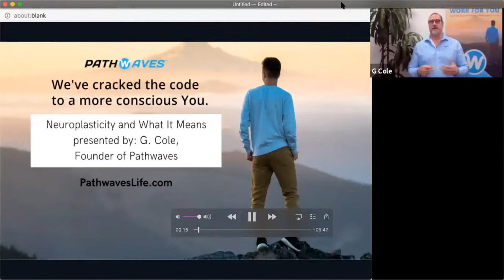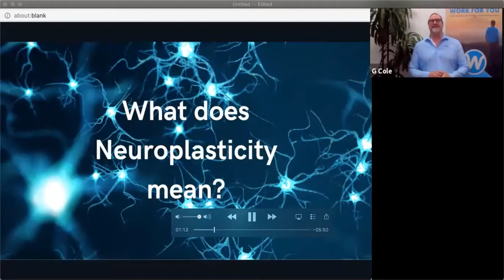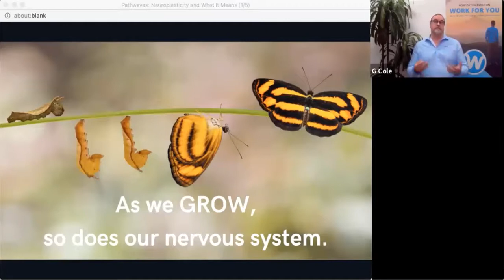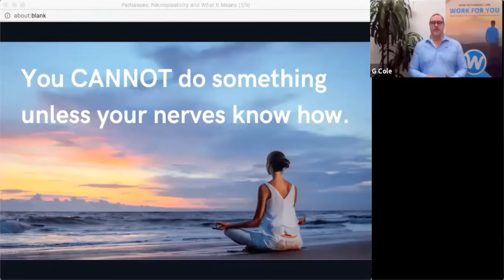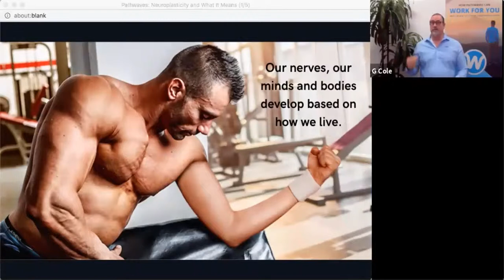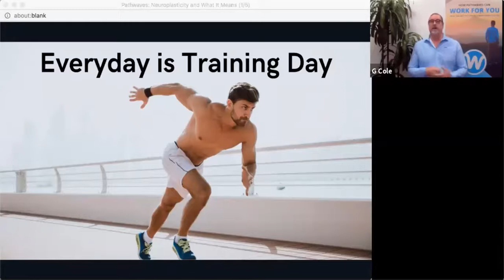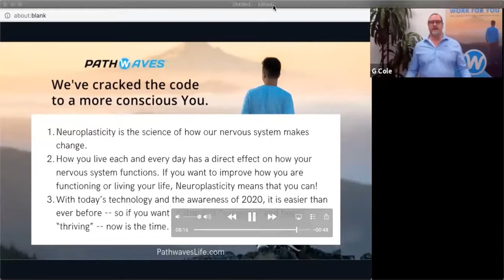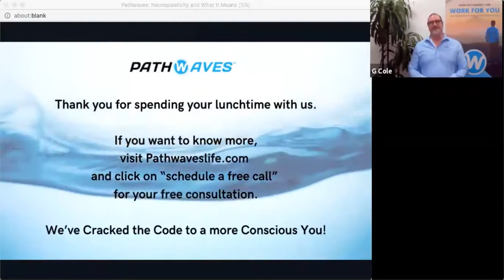Neuroplasticity and What It Means: Webinar 1 of 5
What is neuroplasticity? And what does it mean for your ability to thrive? Join Pathwaves founder G. Cole for an introduction to the science of neuroplasticity, and how you can use your nervous system's own ability to learn new skills to optimize your quality of life.